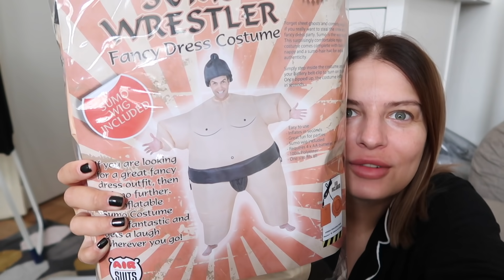Посылки (домашняя одежда) / Уборка / Как сделать пяточки как у младенца? Фильтр для воды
Шампунь и бальзам

Костюм сумо

Календарь для беременных